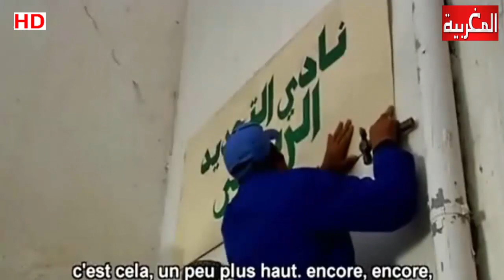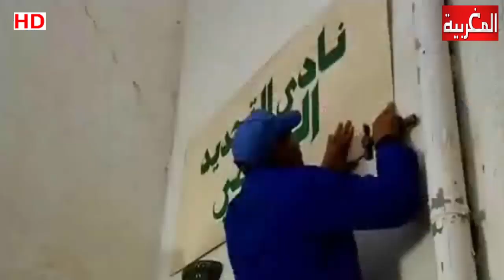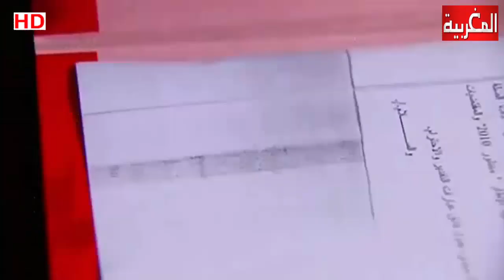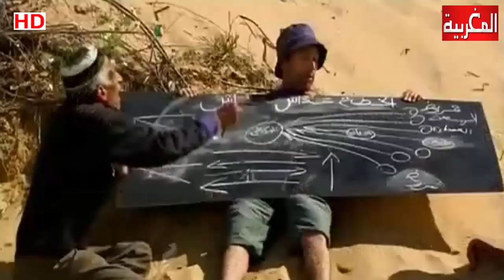الفيلم المغربي الكبش